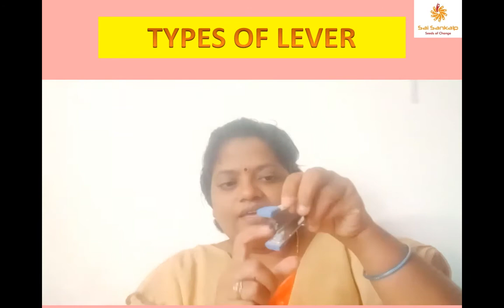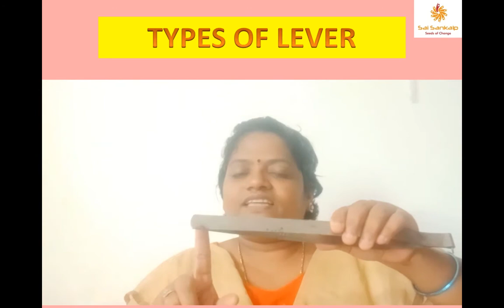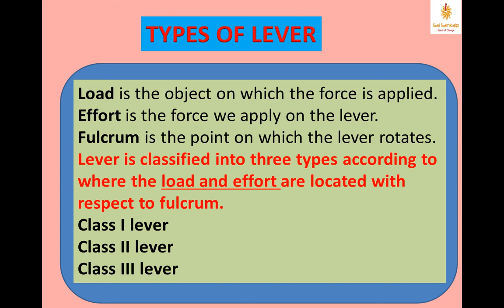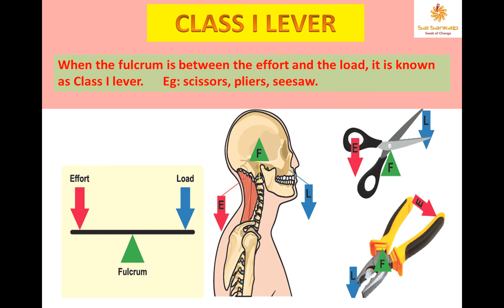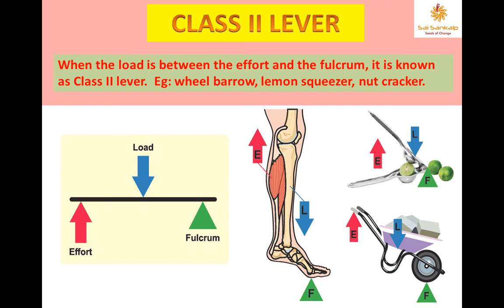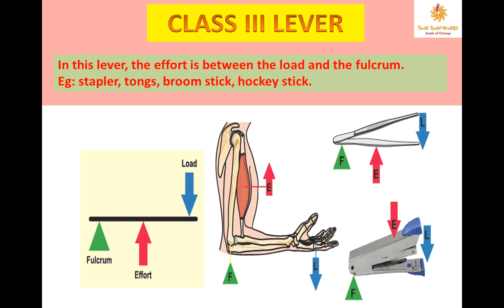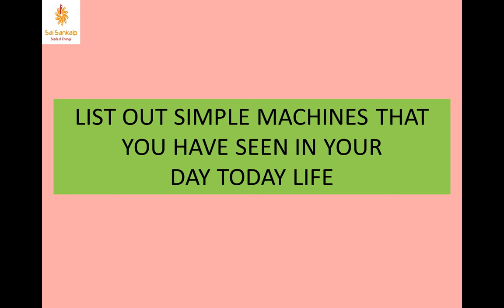Class_4_Science_Lesson-3 _Work and Energy_Part_5